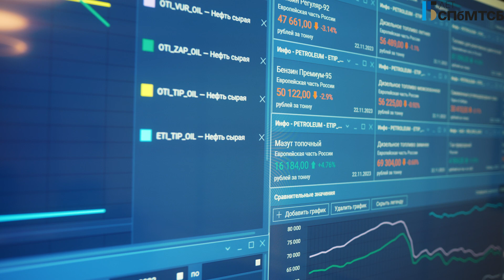Увидимся на Бирже. Сериал о жизни и людях СПбМТСБ. 3 серия